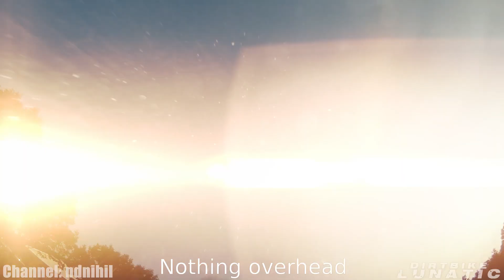HUGE SNAKE STOPPED BIKERS FROM RIDING | BIKERS vs ANIMALS 2021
Second episode of ANIMALS vs BIKERS, in this episode you will see all kind of animals going after bikers, we are adding ourselves to explain some situations.

Original videos with owners permissions:
0:00 -Intro
0:05 -mintymotos- Funny biker vs animals
1:01 -Moswen Media- Dog finds out bike has a bigger bark
1:10 -BOSS AMO MAXRISK- CLOSED CALL AND YET IT WAS SO FUNNY BECAUSE ON WHAT HAPPENED NEXT LOLS
1:52 -On The Other Side Of The Road- Almost Nailed It!!! Freak'in Goose
2:02 -Lior Tamam- Horse VS motorcycle
2:24 -LongRider- Close encounter with bird
2:45 -Spyder- spyder F3 Vs deer
3:05 -Daygers Den- R15 v3 Cow
3:25 -Liter Plus- Unlucky dog hit by motorcycles
4:13 -ndnihil- Snake tried to eat my leg
5:06 -Brice Clark- OMG! I ALMOST WRECKED MY BIKE VLOG! Dog Attack!!!
5:27 -Raven1129- Skippy has bad timing
5:37 -ndnihil- Almost got attacked by a dead bird
6:38 -MotoMantooth- New Bike Reveal + Dog Tries to Bite Me
7:02 -Canal do Zaralho- BIG SNAKE ON THE ROAD
7:59 -Penny For Your Thoughts- Oh Deer!
8:10 -ndnihil- Hawk Loses Lunch
8:28 -The HzA- a close call for bambi
8:39 -lightningscott- Doe
8:44 -ndnihil- Snake
9:19 -reznif7- Saving turtle and i almost get squished
9:40 -reznif7- Save the Turtle
10:16 -Dezzsoke- Almost got bitten by dogs
10:32 -MotoJake- Animal vs Biker
10:50 -Indio Da XJ3- Dogs Chase Biker
11:00 -sixmiffedy- Bird Strike On A Motorbike
11:27 -Irish Zombie Nation- Morning Motorcycle Ride to See Bison
12:43 -All Luck Angel- Biker feeds squirrels!